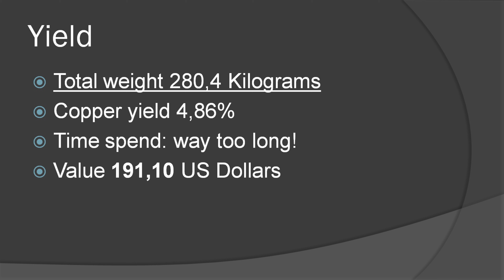This will be the last time.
So, double up on Flygt pumps, what do we find inside? and what new videoes are coming out? in about 10minutes you will know :D